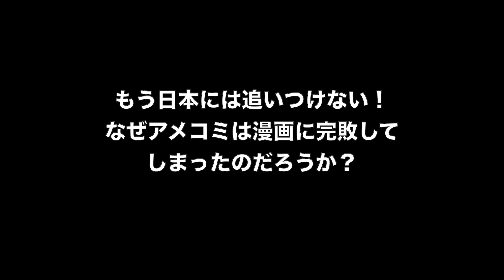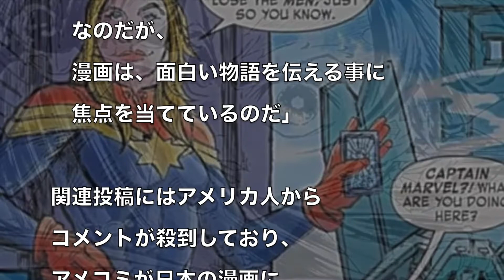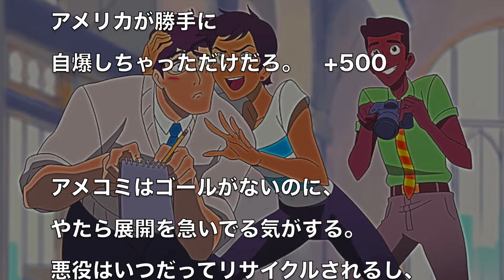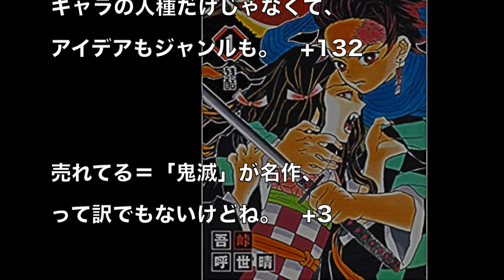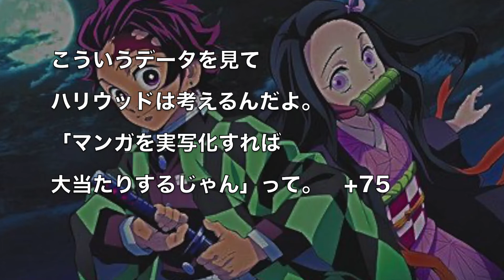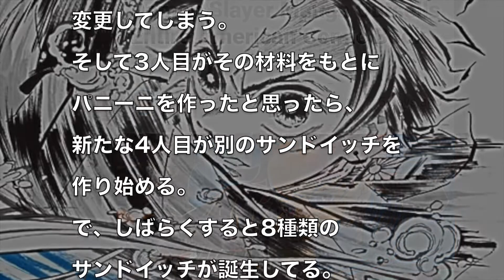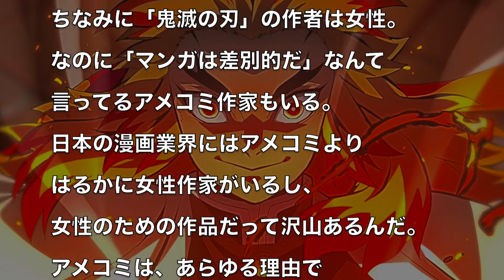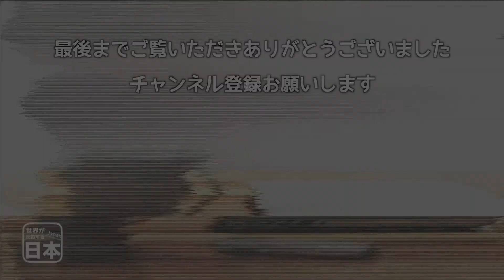もう日本には追いつけない！なぜアメコミは漫画に完敗してしまったのだろうか？ 海外の反応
関連動画：
【海外の反応】アメリカの書店で起きている衝撃の現象とは！？海外「○○の時代が来たのだ！」【日本人も知らない真のニッポン】

ニューヨーク★鬼滅の刃・アメリカンJKが乗車した無限列車の旅・DemonSlayer・MugenTrain・2度目は英語吹替え版で観た・海外の評判・アメリカ女子高生の感想付き